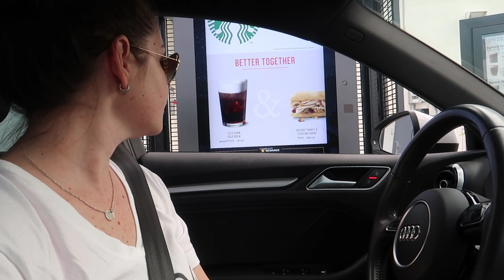A Day In The Life With An Infant l Maria Elena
Hey guys, my days have change a lot since having a baby. Just want to give you a sneak peak of my day.

When I’m not on Youtube I am on social media, lets be friends…